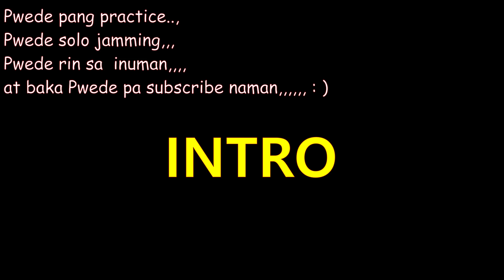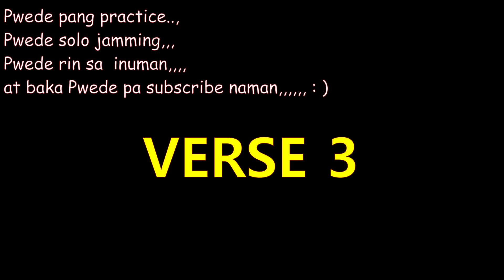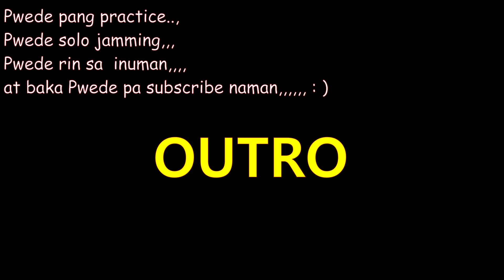Prinsesa - The Teeth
lyrics & Chorus

[Intro]

D-D/C#-C-G-; (4x)

[Verse]

D       D/C#                 C         G
Nakaupo s'ya sa isang madilim na sulok
D       D?C#              C             G          D
Ewan ko ba kung bakit sa libu-libong babaing nandoon
            C#
Wala pang isang minuto
  C               G (Intro once)
Nahulog na ang loob ko sa 'yo.

D               D/C#         C
Gusto ko sanang marinig ang tinig mo
G              D           D/C#           C       G
Umasa na rin na sana'y mahawakan ko ang palad mo
D               D/C#
Gusto ko sanang lumapit
C                 G               D  D/C#   C-G
Kung di lang sa lalaking kayakap mo, ho o-o-oh.

[Chorus]

A                  D
Dalhin mo ako sa iyong palasyo
A                   D
Maglakad tayo sa hardin ng yong kaharian
A
Wala man akong pag-aari
  D                         A
Pangako kong habangbuhay kitang pagsisilbihan
G         Gm D    D/C#   C   G
O aking prinsesa ha-a-ah, prinsesa
Prinsesa, prinsesa.

[Adlib]

D-D/C#-C-G-; (2x)

[Verse]

D          D/C#
Di ako makatulog
  C               G            D
Naisip ko ang ningning ng yong mata
            D/C#        C               G
Nasa isip kita buong umaga buong magdamag
D               C#
Sana'y parati kang tanaw
         C            G            D
O ang sakit isipin ito'y isang panaginip
     D/C#     C-G
Panaginip lang.

[Chorus]

A                  D
A                   D
A
  D                         A
Prinsesa, prinsesa.

[Adlib]

D-D/C#-C-G-; (4x)

[Chorus]

A                  D
A                   D
A
  D                         A
Prinsesa, prinsesa.

[Ending]

Prinsesa, prinsesa
Prinsesa, a-ha-ah... (Fade)

Drums Only,
Drum Backingtrack,
Drum Cover